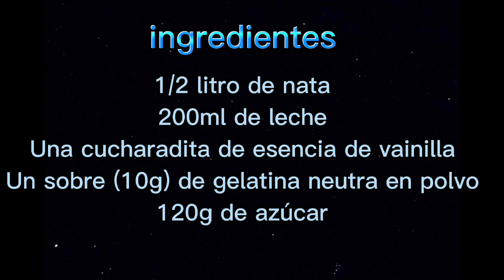Panna cotta intergaláctica